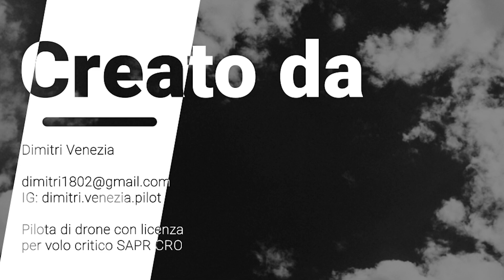Villa Reale di Monza Video mai visto prima | Drone Footage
Piermarini realizza un edificio esemplare della razionalità neoclassica adattata alle esigenze di una realtà suburbana. I tre corpi principali, disposti a U, delimitano un'ampia corte d'onore chiusa all'estremità dai due volumi cubici della Cappella e della Cavallerizza, da cui partono le ali più basse dei fabbricati di servizio: si definisce in tal modo uno spazio razionale, costituito dall'ordinata disposizione dei volumi che si intersecano ortogonalmente e che, progressivamente, si sviluppano in altezza. Come nella reggia di Caserta di Vanvitelli e prima ancora a Versailles, nella Villa reale di Monza si sottolinea un percorso che, attraverso un viale principale, collega la villa al centro del potere.

La decorazione delle facciate, rinunciando a timpani, colonnati e riquadri a rilievo, si presenta estremamente rigorosa, segnando le superfici di sottili gradazioni. L'essenzialità stilistica dell'edificio è dovuta, oltre che a precise scelte di gusto, anche a ragioni politiche: la corte illuminata di Vienna preferiva evitare un'eccessiva ostentazione di ricchezza e potere in un paese occupato. Anche gli interni si accordano al principio di razionalità e semplicità che caratterizza l'intero progetto. In particolare appare curata la loro funzionalità: i corridoi ad esempio sono tagliati in modo da servire indipendentemente varie sale adibite ad usi diversi.

La decorazione interna viene affidata ai principali maestri della neonata Accademia di Brera, fondata per volontà arciducale nel 1776. In particolare gli stucchi e le decorazioni delle sale di rappresentanza sono dovuti al ticinese Giocondo Albertolli, gli affreschi e i dipinti a Giuseppe Levati e Giuliano Traballesi, pavimenti e mobili alla bottega di Giuseppe Maggiolini.

La camera di Umberto I nella Villa Reale di Monza fotografata il 24 agosto 1900
Il complesso della Villa comprende la Cappella Reale, la Cavallerizza, la Rotonda dell'Appiani, il Teatrino di Corte, l'Orangerie. Nel primo piano nobile sono le sale di rappresentanza, gli appartamenti di Umberto I e della Regina Margherita. La fronte della Villa rivolta ad est si apre sui Giardini all'inglese progettati dal Piermarini.

Video Realizzato con Drone:
Mavic Air DJI
Yuneec Tornado 4K

Licenza di volo di drone:
SAPR CRO  (Volo in condizioni Critiche